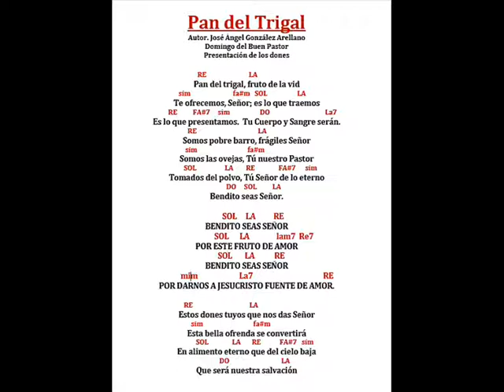Pan del Trigal, José Angel González Arellano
PAN DEL TRIGAL
JOSÉ ÁNGEL GONZÁLEZ ARELLANO
PRESENTACIÓN DE LOS DONES
Arreglos y Voces
CINTHIA GONZÁLEZ ÁLVAREZ
ELIECER MONTERO CORDERO
MÉXICO 2015